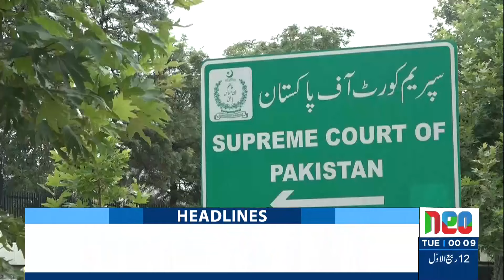Fazal ur Rehman In Action | Headlines 12 AM | 17 September 2024 | NEO News | J191S